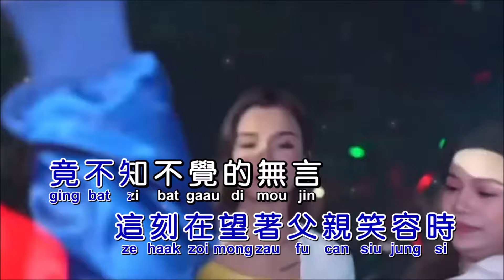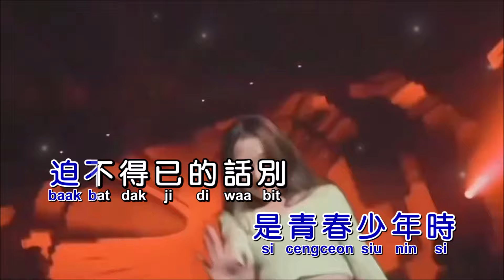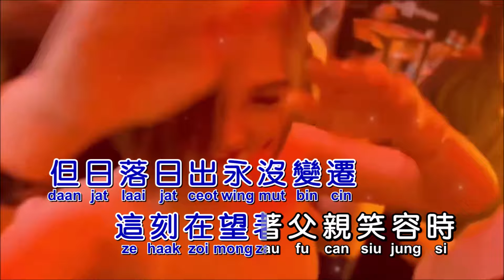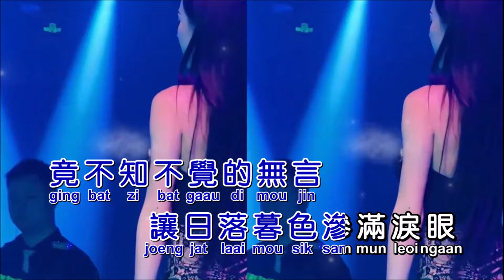秋秋《大地》DJ奶盖版 KTV 导唱字幕 （备有伴奏视频）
《大地》

演唱：秋秋
作词：刘卓辉
作曲：黄家驹
混编：DJ奶盖
合成：海歌

回望昨日在异乡那门前
唏嘘的感慨一年年
但日落日出永没变迁
这刻在望着父亲笑容时
竟不知不觉的无言
让日落暮色渗满泪眼

在那些苍翠的路上
历遍了多少创伤
在那张苍老的面上
亦记载了风霜
秋风秋雨的渡日
是青春少年时
迫不得已的话别
没说再见

在那些开放的路上
踏碎过多少理想
在那张高挂的面上
被引证了几多
千秋不变的日月
在相惜里共存
姑息分割的大地
划了界线